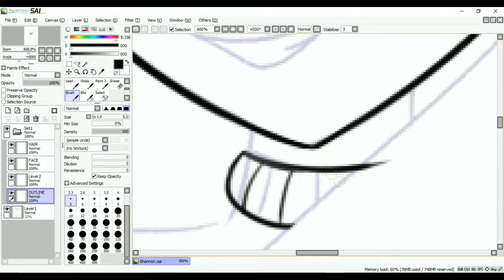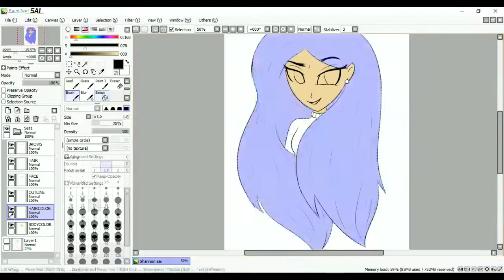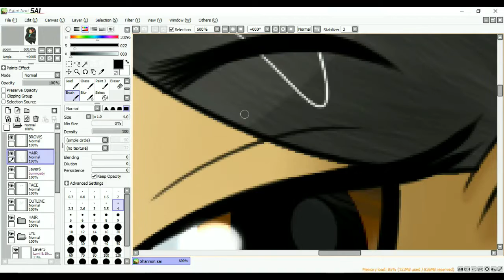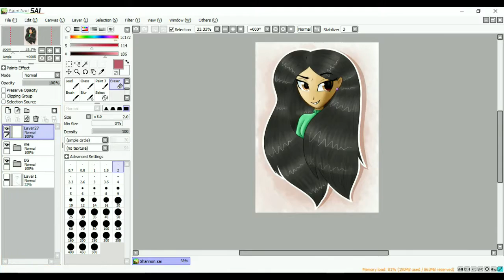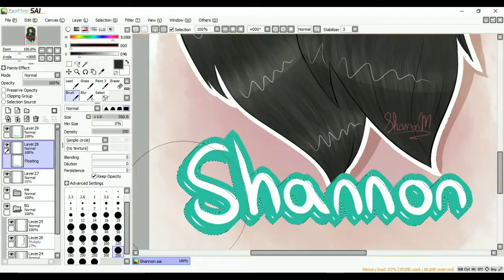(Speedpaint) Self Portrait- Shannon~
Song: A pony like me- Replacer

I use Paint tool Sai to Draw
I use a Wacom Pen and touch Tablet
I use Sony Vegas Pro 13 to edit.